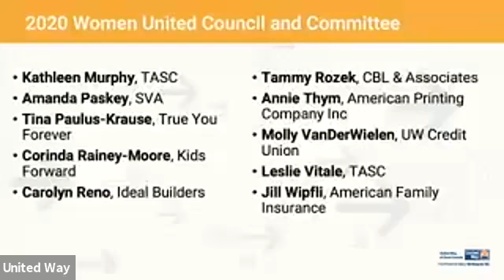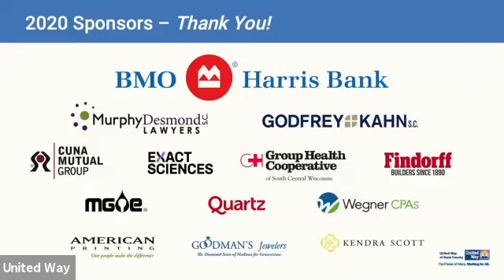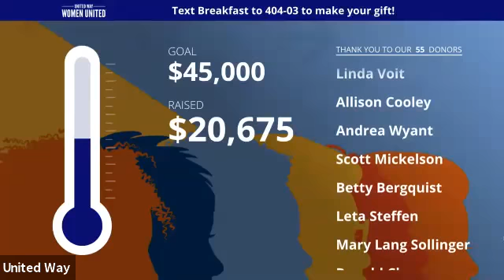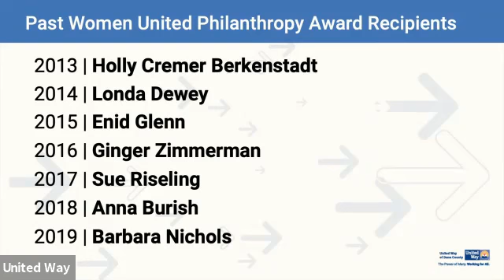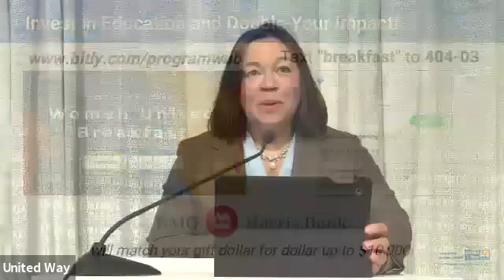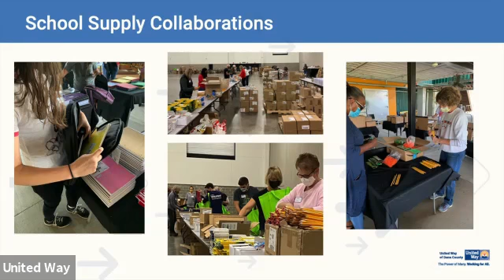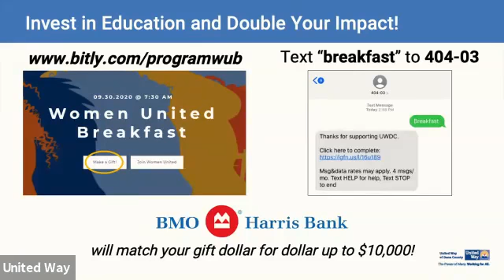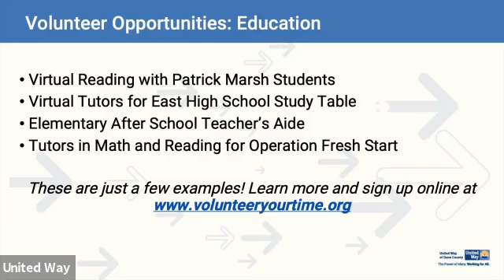2020 Women United Breakfast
Our annual breakfast looks a little different this year, but the spirit of philanthropy and advocacy for education still permeates our experience this morning. We are gathering virtually to promote United Way’s Education focus area and honor Fabiola Hamdan with the Women United Philanthropy Award for her dedicated service and leadership in our community.

Women United is a diverse, vibrant community. Women United members believe supporting our community’s children is critical. We strive for a community where children are cared for and have fun as they become prepared for school, and students succeed academically, and graduate high school prepared for higher education, career and community. We ignite the power of women – who bring the passion, expertise and resources needed to get things done – to create lasting change in our community.

Join Women United today to make a difference, volunteer, network and advocate for education.